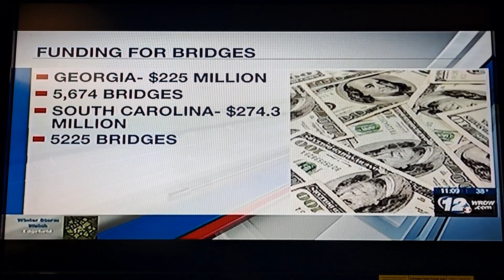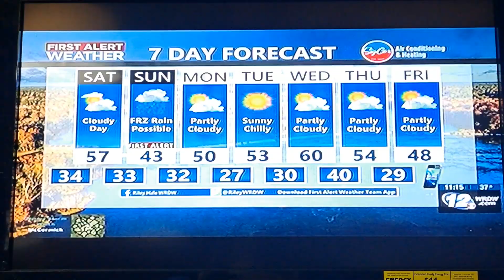Wrdw News 12